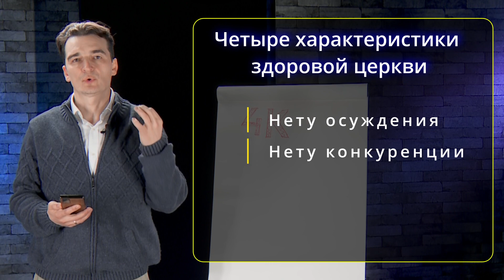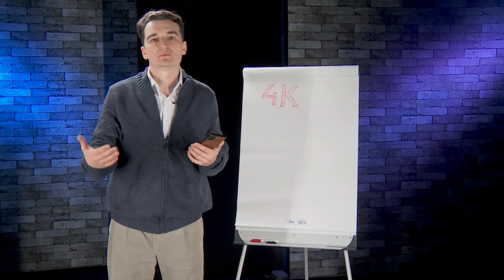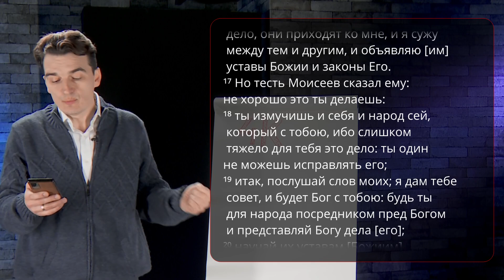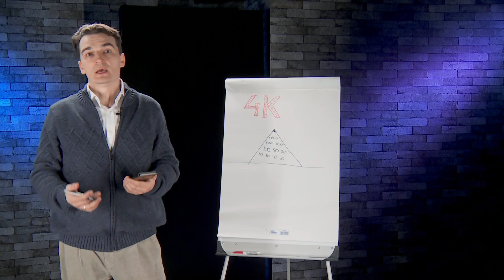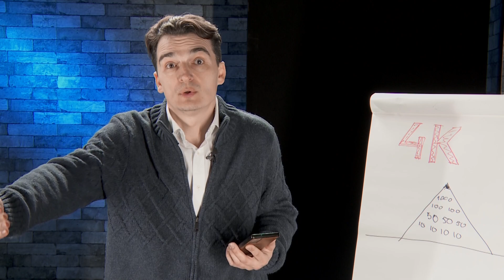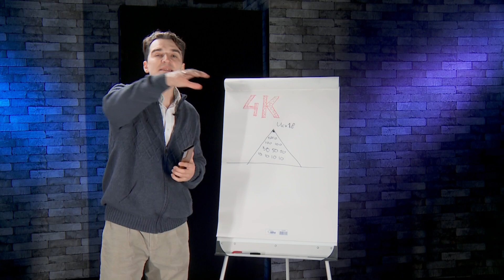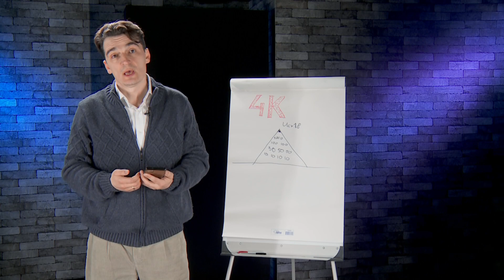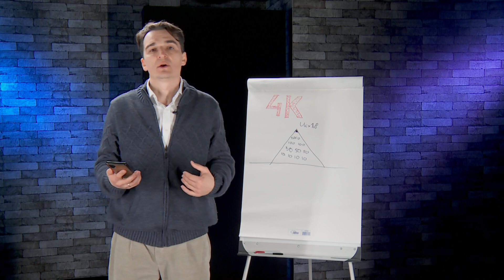СТРУКТУРА ИОФОРА | Церковь формата 4К | часть 2 из 6 | Мартин Даукантас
Церковь формата 4К.  Без контроля, без вины, без конкуренции и со Христом (за чашечкой кофе, ...).
Еф 1:22-23: "и все покорил под ноги Его, и поставил Его выше всего, главою Церкви, которая есть Тело Его, полнота Наполняющего все во всем."
Рим 8:1: "Итак нет ныне никакого осуждения тем, которые во Христе Иисусе живут не по плоти, но по духу,"
Еф 2:19-20: "Итак вы уже не чужие и не пришельцы, но сограждане святым и свои Богу, быв утверждены на основании Апостолов и пророков, имея Самого Иисуса Христа краеугольным камнем,"

Структура церкви.
Деян 4:11: "Он есть камень, пренебреженный вами зиждущими, но сделавшийся главою угла, и нет ни в ком ином спасения;"
Мат 23:11: "Больший из вас да будет вам слуга:"

Структура не зло.  Везде есть структура;  все структурировано.

Почему мы используем структуру, предложенную язычниками в устройстве церкви?
Иофор - священник Мадиамский - тесть Моисея.
Ис 18 (читать). Исх 18:21-22: "ты же усмотри из всего народа людей способных, боящихся Бога, людей правдивых, ненавидящих корысть, и поставь их над ним тысяченачальниками, стоначальниками, пятидесятиначальниками и десятиначальниками; пусть они судят народ во всякое время и о всяком важном деле доносят тебе, а все малые дела судят сами: и будет тебе легче, и они понесут с тобою бремя;"

В Ветхом завете священники служили поочерёдно в Храме.

1Цар 8:5: "и сказали ему: вот, ты состарился, а сыновья твои не ходят путями твоими; итак поставь над нами царя, чтобы он судил нас, как у прочих народов." 1Цар 8:7: "И сказал Господь Самуилу: послушай голоса народа во всем, что они говорят тебе; ибо не тебя они отвергли, но отвергли Меня, чтоб Я не царствовал над ними;" 1Цар 8:11-17 Права царя.

Мы стоим на плечах гигантов веры.

Церковь формата 4К:
- без контроля 2 Кор.3:17;  Гал.5:1
- без вины Рим.8:1;  Римлянам 5
- без конкуренции 2Тим.1:7;  Флп.2:3;  2Кор.10:12
- со Христом. за чашечкой кофе Мат.11:28;  Деяния 2:42;  Псалом 132:1